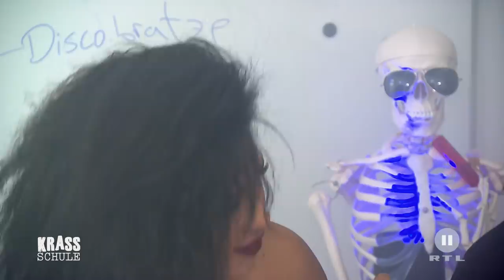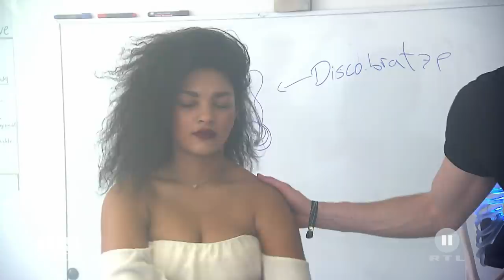Krass Schule - Wodka im Unterricht #014 - RTL II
Die Schüler dürfen ihren Unterricht heute selbst bestimmen und irgendwie läuft das ganz anders, als die Direktorin sich das gedacht hat. Von verrauchten Klassenzimmern, über Sex-Filme, einer lebendigen Ziege bis zu einem Boxkampf zwischen Maria und Rosa ist alles dabei.